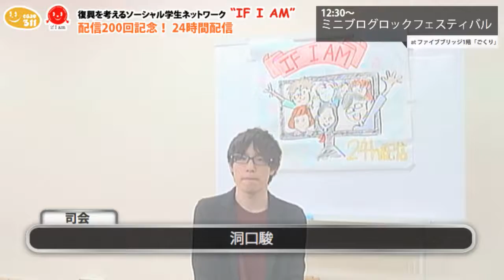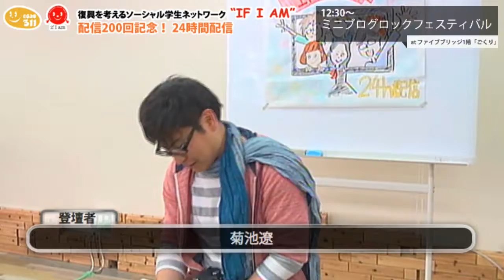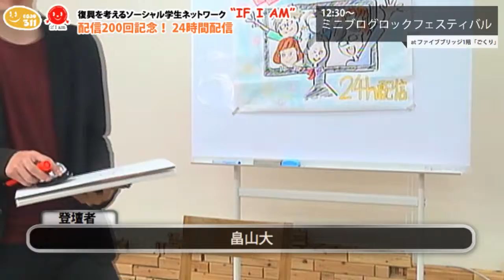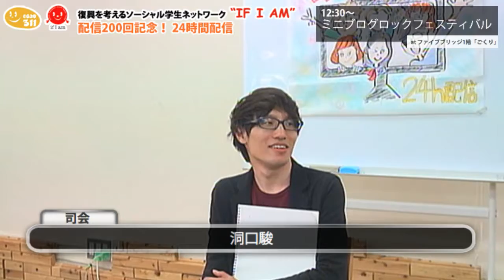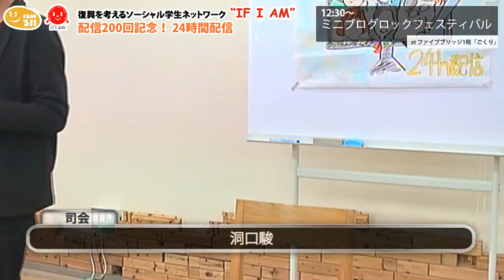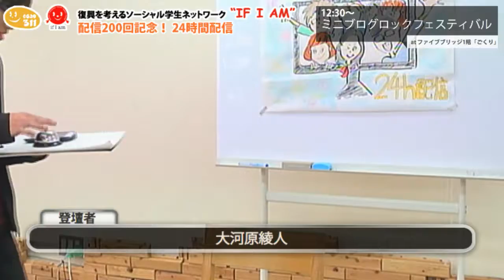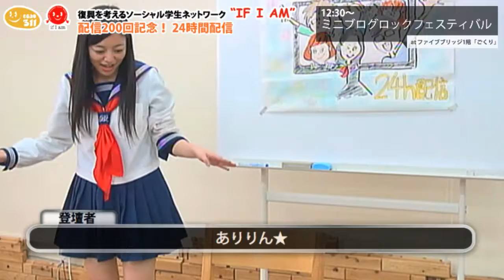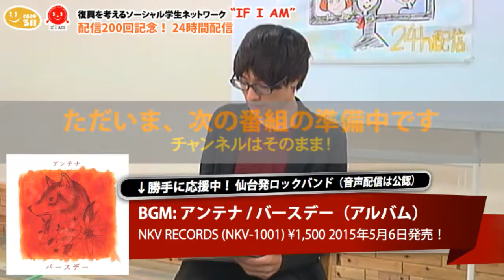IF I AM 200回記念！ 24時間配信 (18) ミニ・ブログロックフェスティバル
この番組は、2015年5月9日(土)～10日(日)に配信された、「IF I AM」200回記念の24時間配信内コーナーです。

「10分間で好きなことを語れ」
ルールはそれだけ。
アイドルの話、カメラの話、
自分の話、ことばの話、
なんでもありです。語ってます。

IF I AM〜復興を考えるソーシャル学生ネットワーク - Captured Live on Ustream